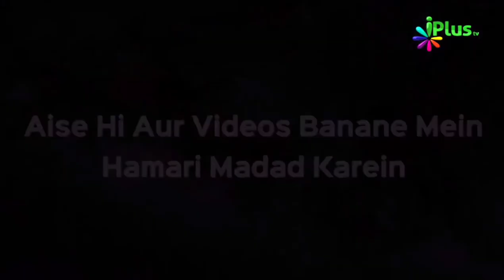Ek Shakhs Allah Se Ro Ro Kar Kya Dua Kar Raha tha | Nisaar Nadiadwala | iPlus TV